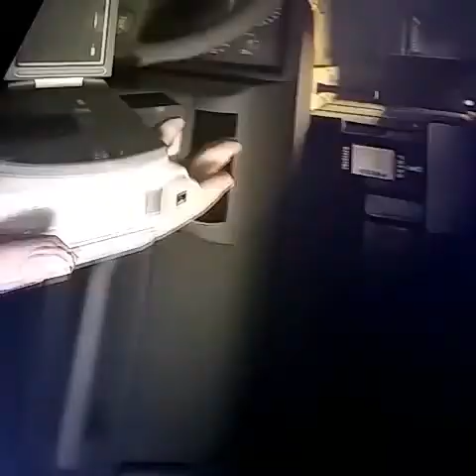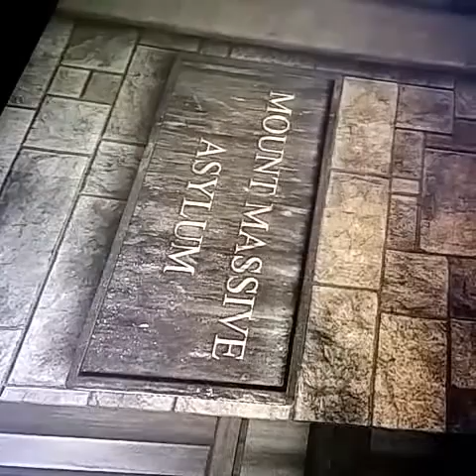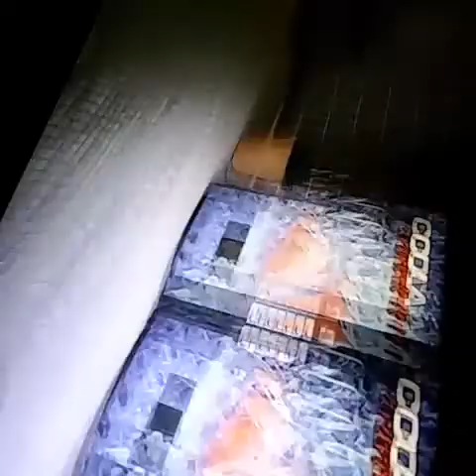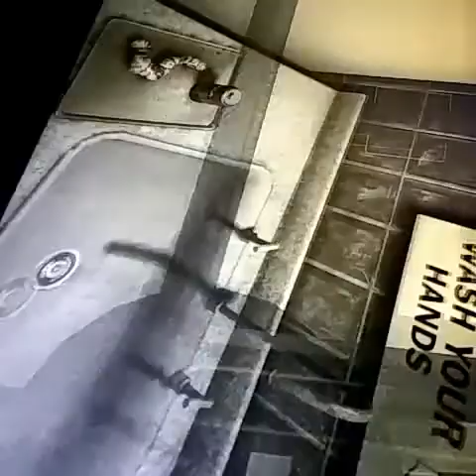OUTLAST Nightmare Playthrough (TEASER)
It's almost here... soon. Very soon.
OUTLAST Nightmare Playthrough!

Join me as Miles Upsher, his camera, and I venture into Mount Massive Asylum to uncover Dr. Wernicke's corporate scheme.
Or... is he DEAD?
That's right. Project WALRIDER has gone astray. The asylum's patients have escaped and are reeking havoc. And even worse, now we're in the middle of it all! Can we survive? Can we escape the asylum and it's cooky Variants? Only time will tell...

OUTLAST is an indie horror game that was developed by Red Barrels in 2013.
Available on PC, XBOX One, and
 Playstation 4.